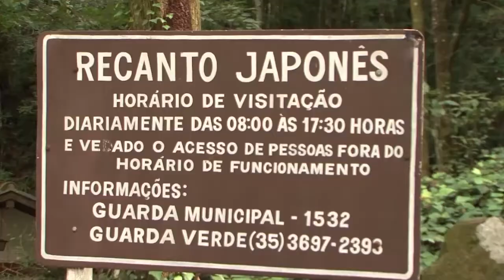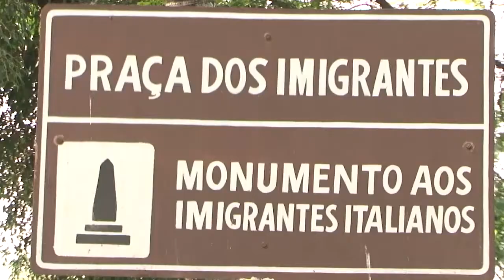SINALIZAÇÃO PONTOS TURISTICOS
Secretaria de Turismo começa a colocar placas de identificação na área central e também nos pontos turísticos da cidade.